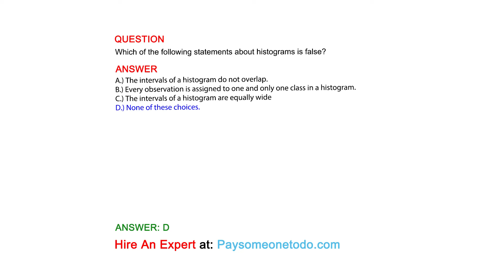Which of the following statements about histograms is false?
QUESTION

ANSWER:
A.) The intervals of a histogram do not overlap.
B.) Every observation is assigned to one and only one class in a histogram.
C.) The intervals of a histogram are equally wide
D.) None of these choices.